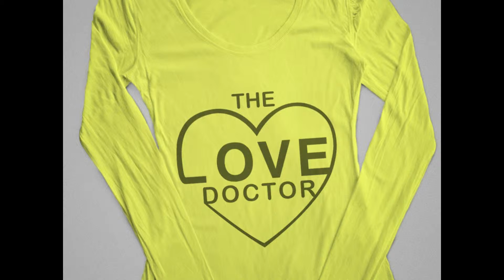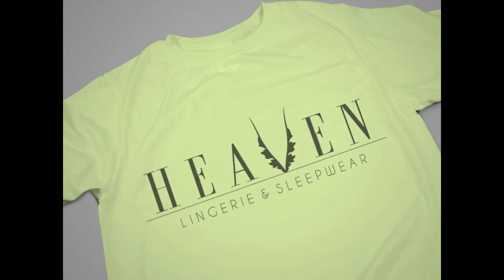Typography: SHIRTZ project (GRA1206C)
Students in the Basic Typography class were given the assignment of creating 2 words, discover their opposites and express them with type. Upon completion, one was selected to develop into an identity.